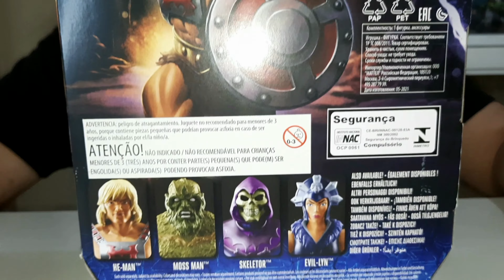HE-MAN MOTU REVELATION MASTERVERSE REVIEW! MASTERS OF THE UNIVERSE REVELATION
Nesse vídeo, mostro para vocês a figura de ação do He-Man, da coleção  Mestres do Universo Revelation da @Mattel e  @Netflix Brasil   .